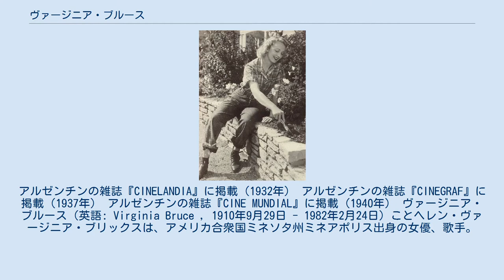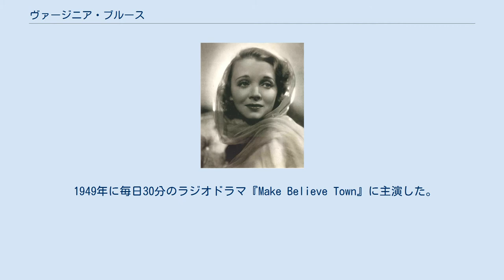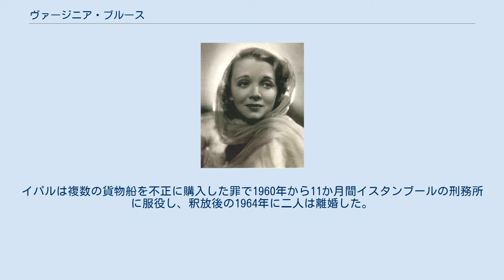ヴァージニア・ブルース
アルゼンチンの雑誌『CINELANDIA』に掲載（1932年） アルゼンチンの雑誌『CINEGRAF』に掲載（1937年） アルゼンチンの雑誌『CINE MUNDIAL』に掲載（1940年） ヴァージニア・ブルース（英語: Virginia Bruce , 1910年9月29日 - 1982年2月24日）ことヘレン・ヴァージニア・ブリックスは、アメリカ合衆国ミネソタ州ミネアポリス出身の女優、歌手。
 ヘレン・ヴァージニア・ブリックスは1910年9月29日にアメリカ合衆国のミネソタ州ミネアポリスに生まれ、ノースダコタ州ファーゴで育ち、当初は大学に通うためにカリフォルニア州に一家で移住した。
ここでブロードウェイ・ミュージカルの『スマイル』（1930年）と『アメリカズ・スウィートハート』（1931年）に出演した。
 メトロ・ゴールドウィン・メイヤー（MGM）との契約下で出演した映画『奥様御寵愛』の共演者であるジョン・ギルバートと1932年に結婚した。
夫婦は娘のスーザン・アン・ギルバートをもうけるが、1934年に離婚した。
ギルバートの死後、ヴァージニアとスーザンが彼の25万ドルの遺産のうち大部分を相続した。
 1936年の映画『巨星ジーグフェルド』で巨大なウェディングケーキのようならせん階段の回り舞台の最上部に立ち、同年の映画『踊るアメリカ艦隊』でコール・ポーターの曲「あなたはしっかり私のもの」を歌う役を演じている。
 1949年に毎日30分のラジオドラマ『Make Believe Town』に主演した。
 1937年に映画脚本家のJ・ウォルター・ルーベンと結婚して息子のクリストファー・ルーベンをもうけるが、1942年に死別した。
 1946年にトルコ人の映画作家であるアリ・イパルと結婚したが、彼が病気の父を見舞うために祖国に帰り、移民としてアメリカに戻ることが許可されなかったためにすぐに別居生活に入った。
イパルは複数の貨物船を不正に購入した罪で1960年から11か月間イスタンブールの刑務所に服役し、釈放後の1964年に二人は離婚した。
 熱心な民主党支持者であり、フランクリン・D・ルーズベルト、ヘンリー・A・ウォレス、アドレー・スティーブンソン、ジョン・F・ケネディ、ロバート・ケネディ、ジミー・カーターらに一生の間に多額の寄付を提供した。
 長い闘病生活を送った後、1982年2月24日に死去。
没年齢71。